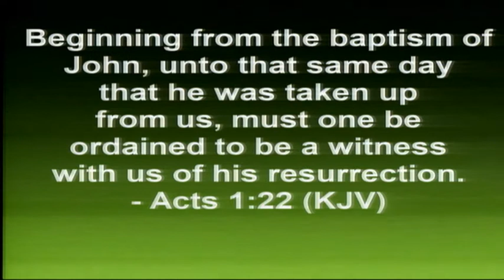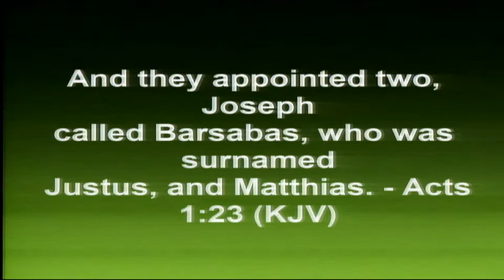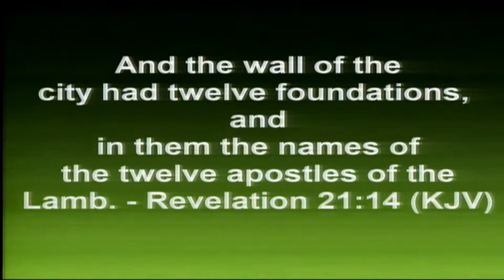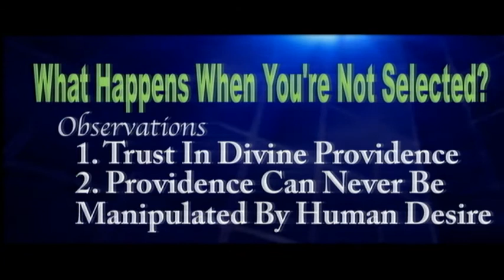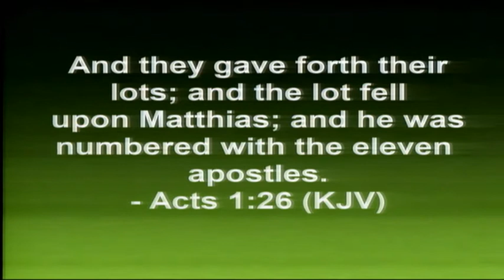What Happens When You're Not Selected? Acts 1:21-26 Pastor Punch